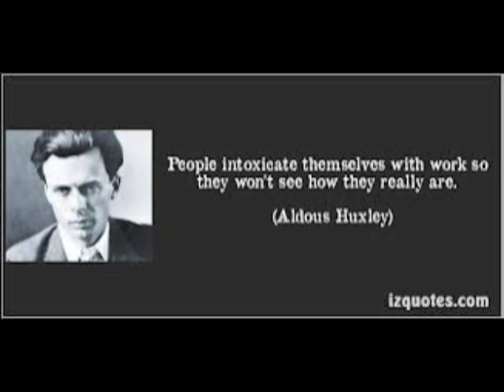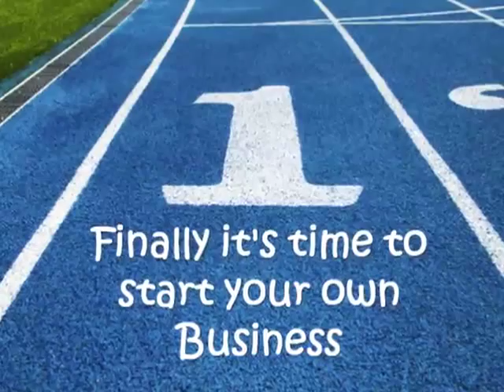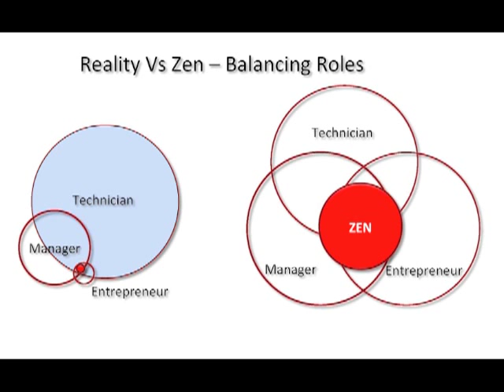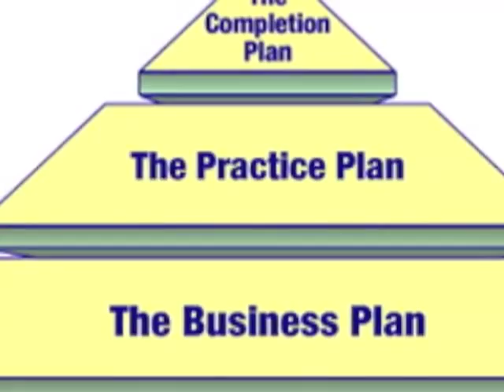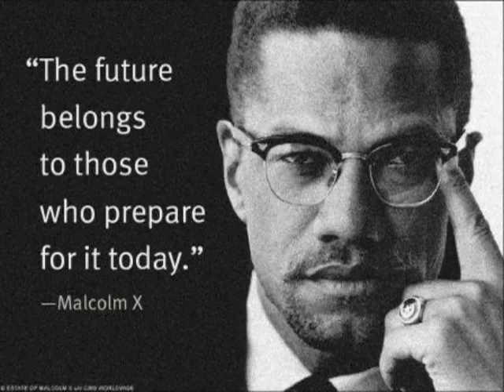The Entrepreneurial Myth of Salon Ownership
The number one challenge faced by salon owners today is likely the lack of time being put into working ON the business due to so many working behind the chair IN the business.  A quick discussion on this topic inspired by "The E-Myth" by Michael Gerber, the book i recommend as #1 read for anyone who owns or wants to own a salon.

New podcasts will go up most weeks (if all goes well!).